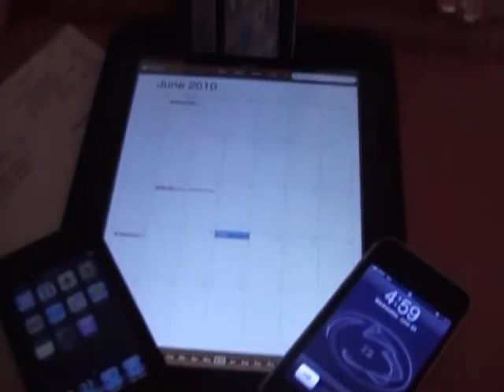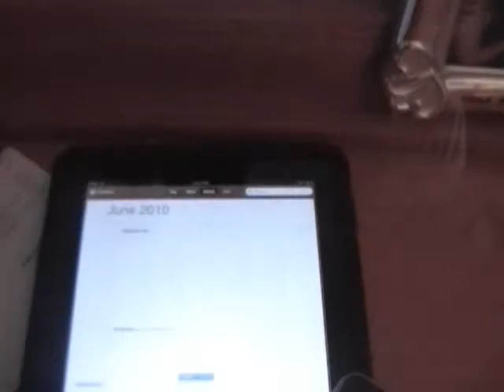iphone 4 unboxing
Me unboxing my iphone 4 which i recived one day early 6/23/10